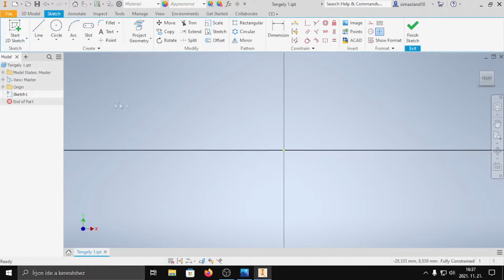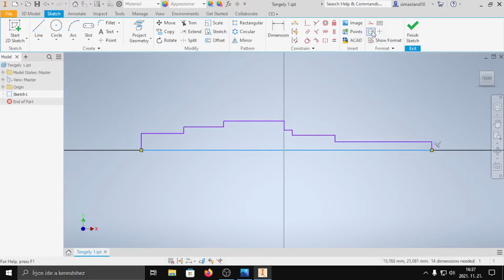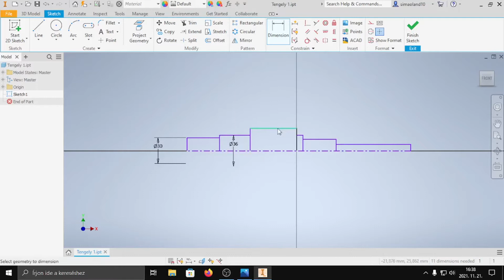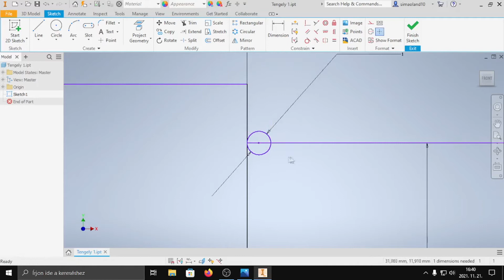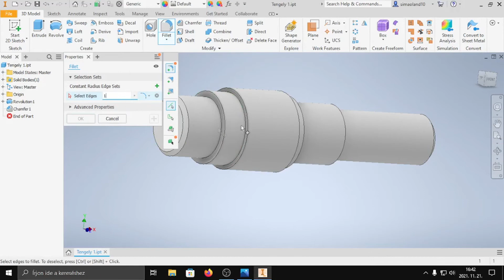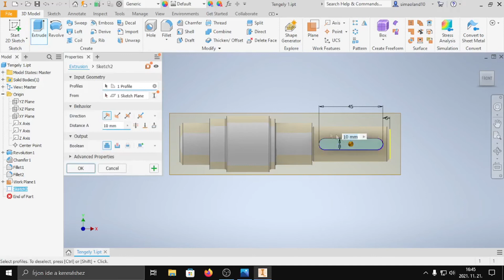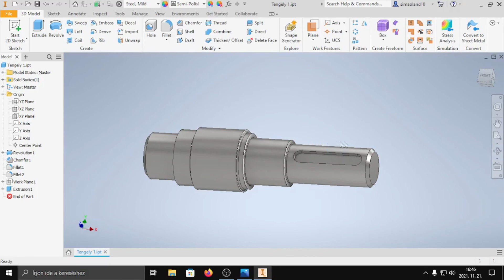Autodesk Inventor Professional 2021 Alapok #2